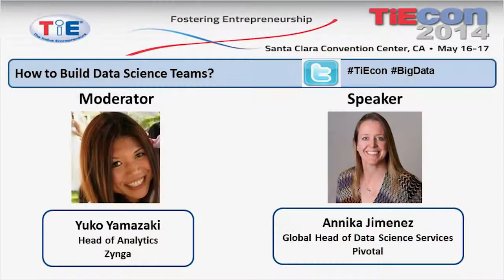TiEcon 2014: How to Build Data Science Teams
Speakers

Annika Jimenez
Global Head of Data Science Services
Pivotal

Moderators

Yuko Yamazaki
Head of Analytics
Zynga